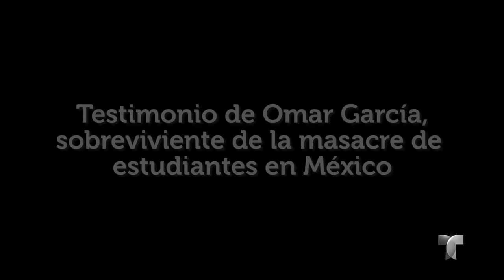Omar García: Sobreviviente de masacre de estudiantes en Ayotzinapa | Noticias | Noticias Telemundo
Video oficial de Noticias Telemundo. Omar García, sobreviviente de la masacre de estudiantes de Ayotzinapa, en México, da su versión de lo que pasó la noche del 26 de septiembre en Iguala, México.

Sobreviviente de Ayotzinapa: “Nos decían callénse, ustedes se lo buscaron" | México | Noticias Telemundo